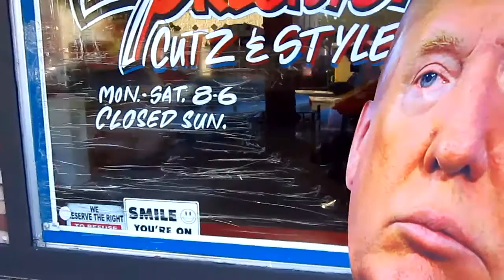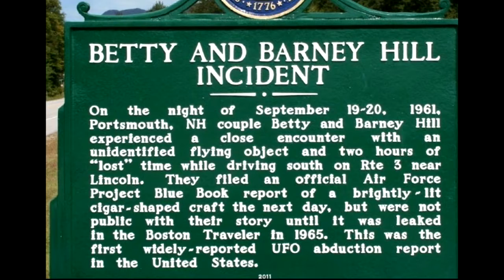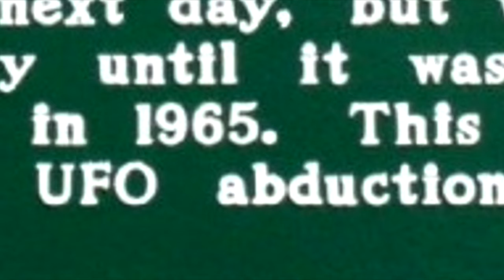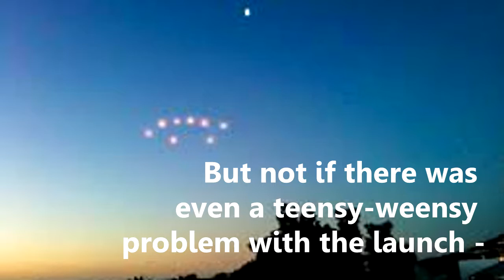Cobalt the 13th: a story of failure-to-launch'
CHAPTER 13, the cobalt migration. julian phillips with tom luong. sept 17. A SyFy adventure about a special mult-generational family recruited to serve as the very first settlers from Earth to live on Mars and nearby planets.